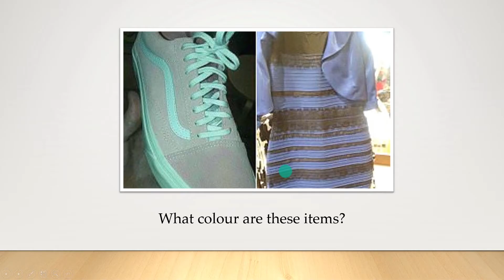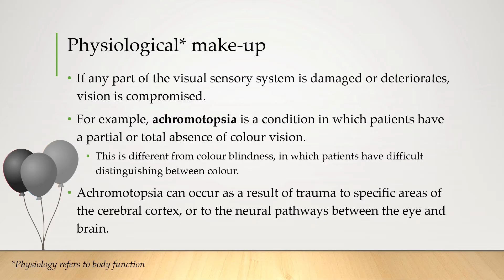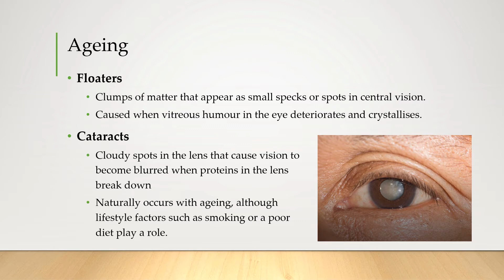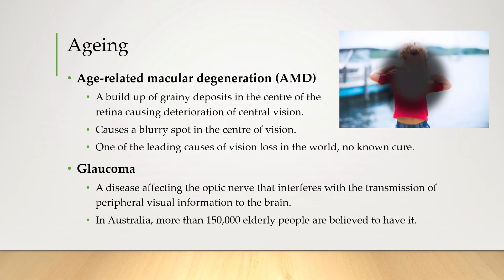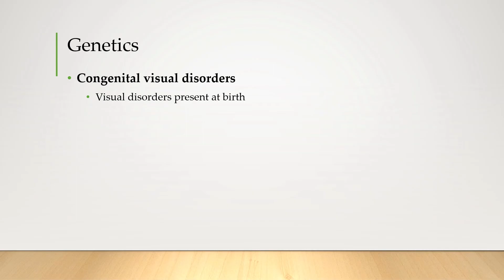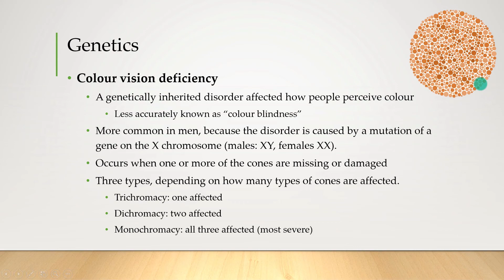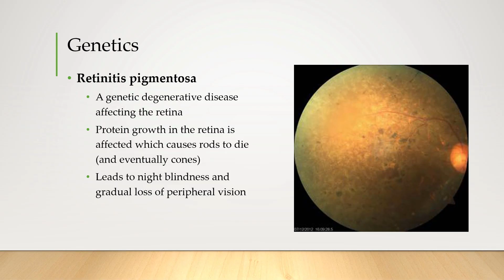Biological Influences On Visual Perception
Objectives covered
✔️ Determine biological influences on visual perception, including physiological make-up, ageing and genetics

🎬 Produced by Mr Ting
Northside Christian College
Brisbane Australia